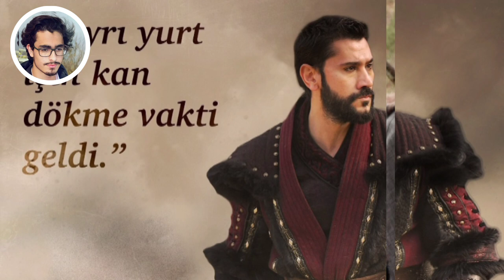king Baldwin salahuddin ayyubi season 2 update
salahuddin ayyubi
salahuddin ayyubi series trailer urdu subtitles
salahuddin ayyubi series season 2